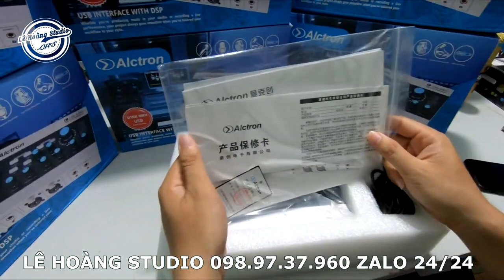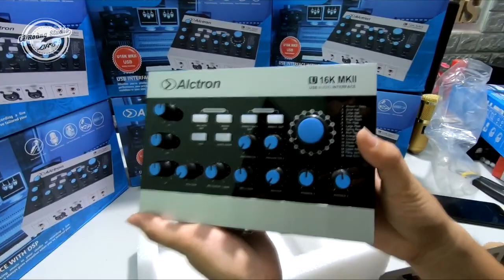LHS | Soundcard Alctron U16K Đã Về Hàng - ACE Vui Lòng Liên Hệ Zalo 098.97.37.960 | Lê Hoàng Studio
Địa chỉ: Châu Thành, Tỉnh Tiền Giang
Điện Thoại: 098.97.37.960 ( Anh Hoàng ) Zalo
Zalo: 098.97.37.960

1. Tư vấn nhiệt tình
2. Gửi hàng và kiểm tra kỹ lưỡng
3. Hướng dẫn lắp đặt ngay sau khi khách nhận sản phẩm
4. Lắp đặt tận nhà đối với khách hàng ở gần và gừi kèm video hướng dẫn với khách hàng ở xa
5. Cài đặt phần mềm miễn phí đối với khách hàng sử dụng Laptop
6. Gửi phần mềm miễn phí với khách hàng ở xa
7. Hướng dẫn sử dụng trong suốt quá trình sử dụng
8. Bảo hành 1 năm 1 đổi 1 với những sản phẩm do lỗi nhà sản xuất.